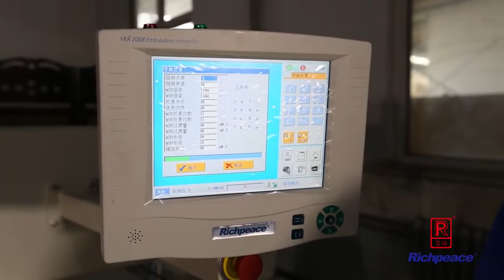Richpeace Mixed Coiling Embroidery Machine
Christina Chen (Sales Manager)
Skype: shuizhongyue8111
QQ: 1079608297